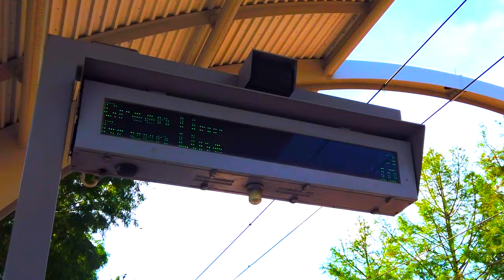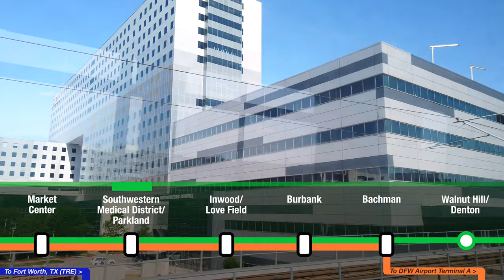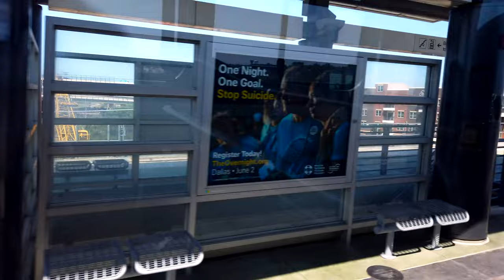Dallas DART Green Line, Market Center to North Carrollton/Frankford, 4K Train Ride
Riding Dallas Area Rapid Transit (DART) Train Green Line Northwest Bound (train model: Kinki Sharyo SLRV) from Market Center Station to North Carrollton/Frankford Station. This train journey starts at Medical Center Station. At that station, there is a DART Bus station and a park and ride lot (DART patron can park their vehicle and ride DART). Also, a few blocks away from this station is the famous Dallas Market Diner. They have the best American breakfast and lunch! If you want to eat a local American breakfast or lunch, I highly recommend Dallas Market Diner. It is Dallas best gem.

While riding on the Green Line, this line passes by Dallas Love Field Airport (transfer to a free DART Shuttle Bus Route 55), Southwest Airlines headquarters, UT Southwestern Medical Center (one of the top medical centers in the nation) and A-train Commuter Rail to Denton.

* Dallas Love Field (DAL) Shuttle

** DART Silver Line
DART is building a new rail line into their system. This new rail line, Silver Line, will travel from northeast of Dallas to DFW Airport Terminal B (sharing station with TEXRail to Fort Worth).

*** A-train Commuter Train
This commuter train will go further north from Dallas to Downtown Denton. Denton is home of University of North Texas and Texas Women’s University. If transferring from DART to A-train, you are required to purchase the Regional Day Pass. This pass can be purchased in any train ticket vending machines or GoPass App. The cost of purchasing to Regional Day Pass is $12.00.

Time-points:
00:00 Market Center Station
02:05 Boarding
02:45 Departed
04:20 Southwestern Medical District/Parkland Station
05:05 Departed
06:25 Inwood/Love Field Station*
07:30 Departed
11:05 Burbank Station
12:05 Departed
14:10 Bachman Station
15:10 Departed
18:10 Walnut Hill/Denton Station
19:05 Departed
20:25 Royal Lane Station
21:25 Departed
23:25 Farmers Branch Station
24:40 Departed
27:50 Downtown Carrollton Station
29:05 Departed
31:30 Trinity Mills Station**
32:35Departed
34:20 North Carrollton/Frankford Station